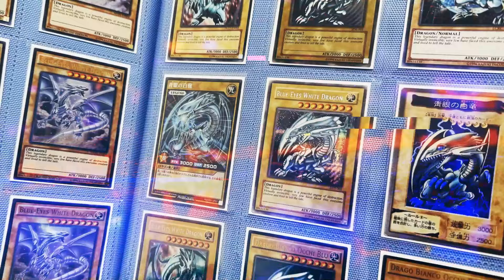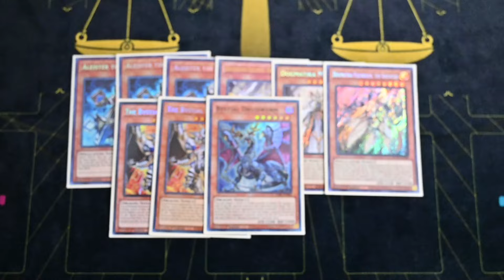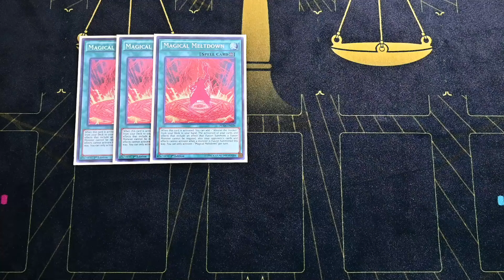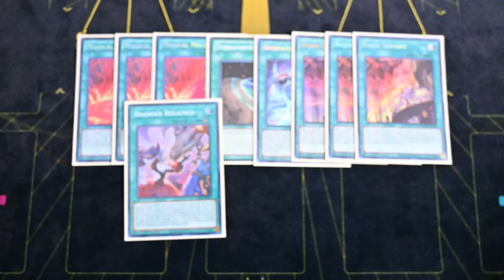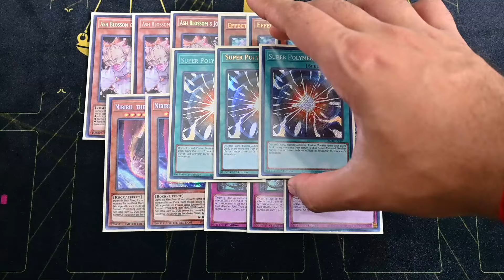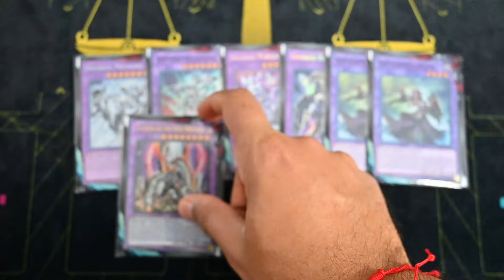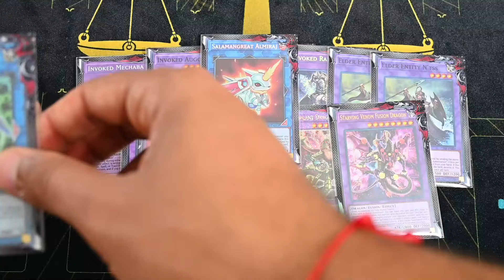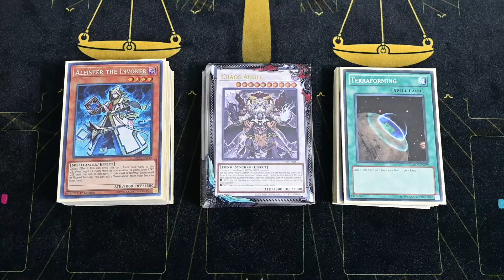Normal Summon Aleister pero es 2024!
Hola a todos, espero que esten teniendo excelente inicio de semana, ya estamos por aca con una nueva deck list que se que les gustara mucho.